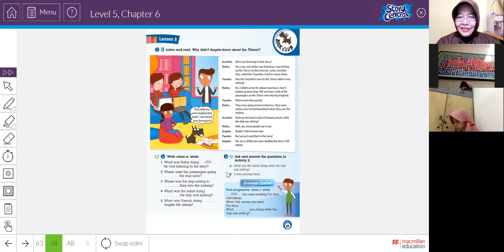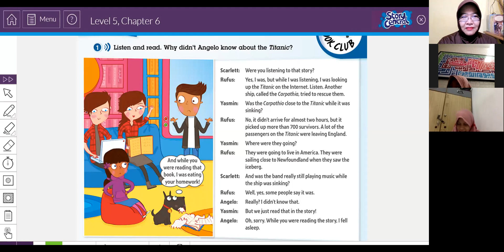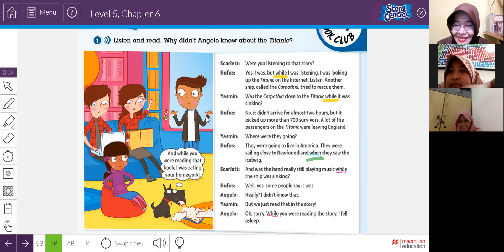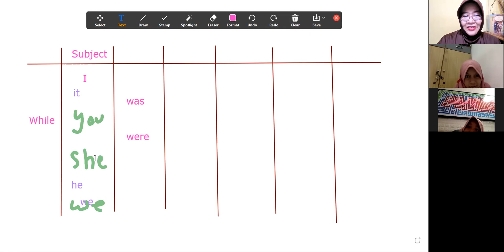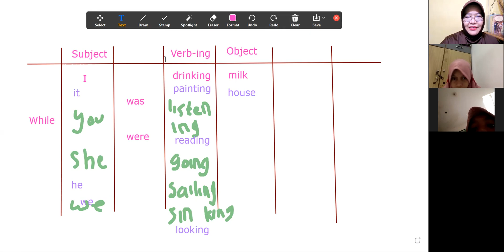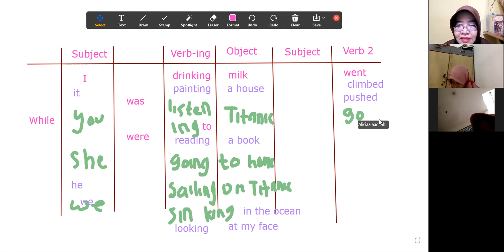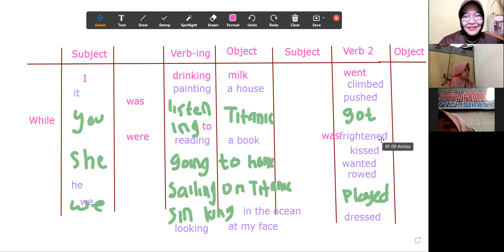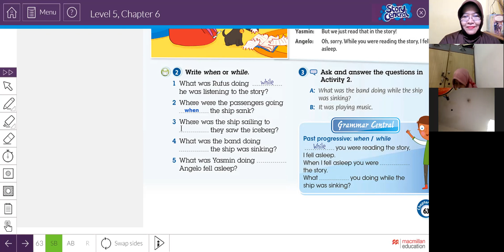GEYL 5B F&S 22021 Session 4